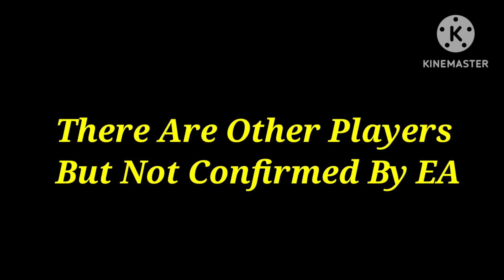CONFIRMED NEW EVENT LEAKS!! | HUGE FREE REWARDS😱😱!!|MUST WATCH THE VIDEO✅|FIFA MOBILE|FULL GUIDE